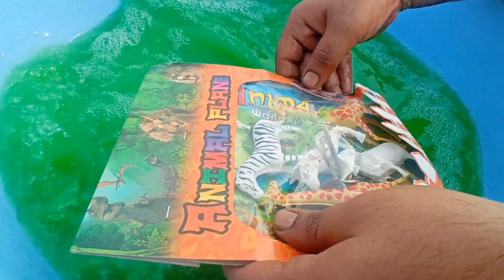whirlpool experiment with Animal Toy. whirlpool. vortex. whirlpool vortex. experiments. Animal Toy.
whirlpool vortex. whirlpool. vortex. whirlpool experiment. experiment.
in this video we are going to see whirlpool experiment with Animal Toy. whirlpool. vortex. whirlpool vortex. experiments. Animal Toy.

Here, we dive deep into the science behind these natural phenomena and conduct exciting experiments to uncover the secrets of how they work. From the powerful whirlpools in the ocean to the tiny vortices created in our own homes, we cover it all.

Our team of experts and enthusiasts brings a wealth of knowledge and passion to each video, providing you with a fun and informative learning experience. Join us as we conduct experiments that will blow your mind, and reveal the inner workings of some of nature's most intriguing forces.

Whether you are a student, a scientist, or just someone who loves to learn, this channel has something for you. Our channel is dedicated to exploring the fascinating world of whirlpools, and experimenting with various objects to see how they behave in these powerful vortices.

Join us on a journey of discovery as we take on different challenges and conduct experiments with everyday items like balls, toys, and even food. Our videos are packed with action and excitement, as we explore the mesmerizing properties of whirlpools and reveal the surprising results of our experiments.

Whether you're a science enthusiast, a student, or simply curious about the world around you, our channel has something for everyone. Our team of experts is passionate about sharing their knowledge and experience, and we're committed to bringing you the best and most thrilling experiments on the web.

So, what are you waiting for? Don't miss a single video and be sure to share our channel with your friends and family! Welcome to Whirlpool Vortex Experiments, the ultimate destination for thrilling experiments and mind-boggling science projects. Our channel is dedicated to exploring the fascinating world of whirlpools, and experimenting with various objects to see how they behave in these powerful vortices.

whirlpool
whirlpool experiments
vortex
vortex whirlpool
tornado
whirlpool experiment
whirlpools
whirlpool vortex
vortex water
water tornado
tornado water
water vortex
whirlpool in water
tornado
a whirlpool
satisfying whirlpools
whirlpool videos
underwater vortex
underwater
underwater whirlpool
underwater whirlpool water
whirlpool water
experiment whirlpool
experimental whirlpool
experiment whirlpool hole
whirlpool hole
water
water experiment
water experiment videos in this video you can find :

whirlpool

tornado

pusaran air

redemoinho

tornado 🌪

water tornado

lốc xoáy

remolinos de agua

remolino de agua

vortex

lốc xoáy nước

xoáy nước

водоворот

water vortex

tornado water

whirlpool in ocean

tornado 🌪🌪🌪🌪

торнадо

remolino

lego

whirlpools

tsunami

tornado de agua

tornados

vortex water

tornado videos

tornado 🌪🌪🌪🌪 360

remolinos

marble run

tornado de água

loc xoay

tornadoes

whirlpool experiments

redemoinho no mar

whirlpool videos

how to make a whirlpool

redemoinho na água

black hole

girdap videoları

พายุทอร์นาโด

angin tornado

pusaran air terbesar di dunia

น้ำวน

воронка

tornado 🌪🌪🌪🌪tornado

marbles

tornado 🌪🌪🌪🌪 360a

videos de remolinos

fish

furacão de água